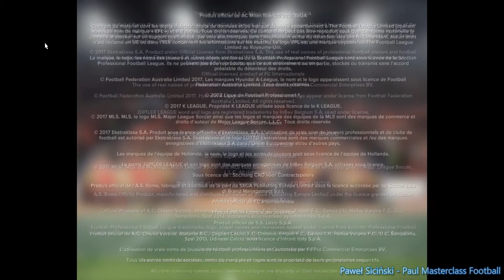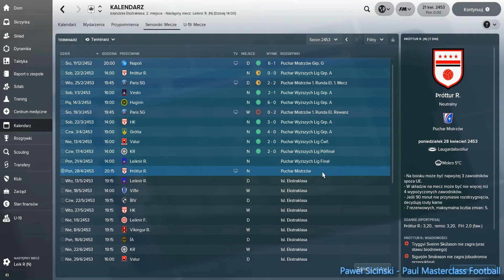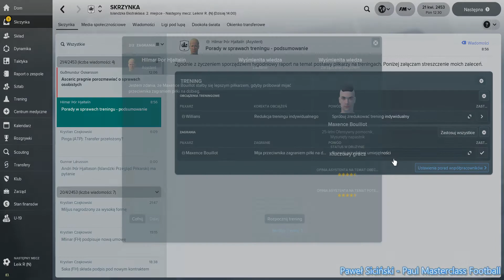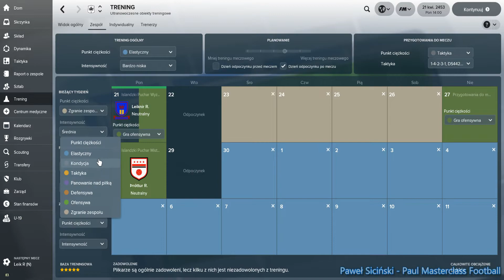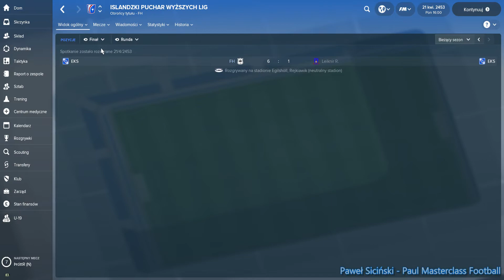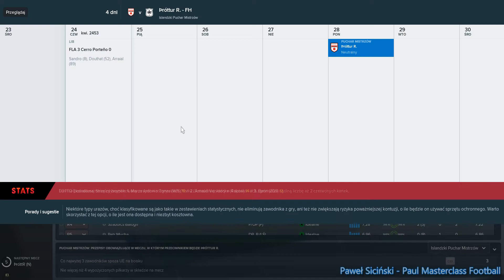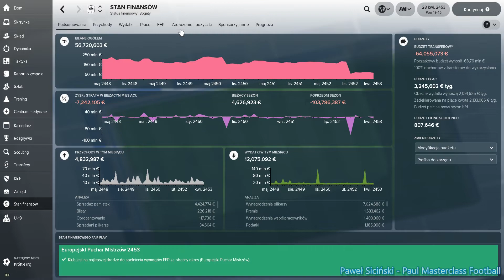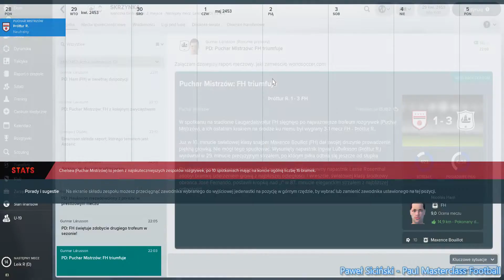Football Manager 2018 - #3 Fimleikafélag Hafnarfjarðar 🇮🇸 - 429 Rozegrane sezony - Rok 2453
#3 Odcinek z serii Football Manager.Kolejne odcinki niebawem...Zapraszam do subskrypcji,polubień i udostępnień !